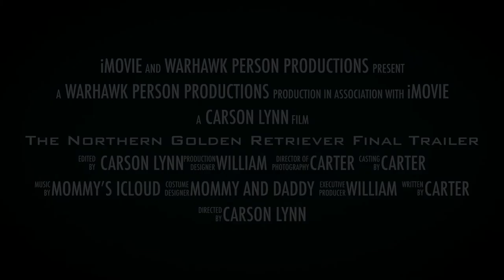The Northern Golden Retriever Final Trailer